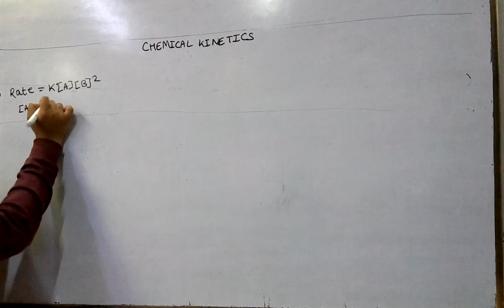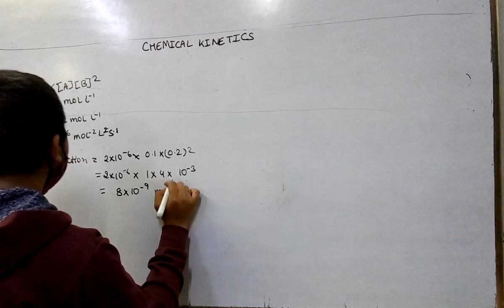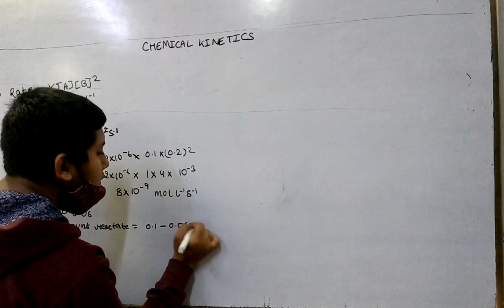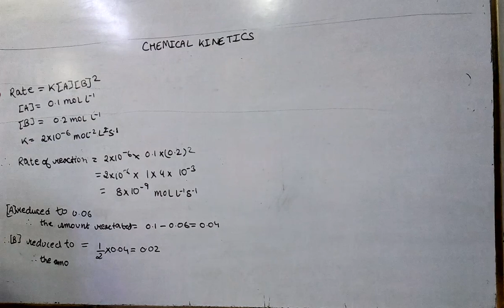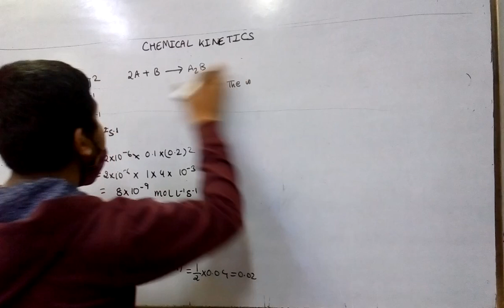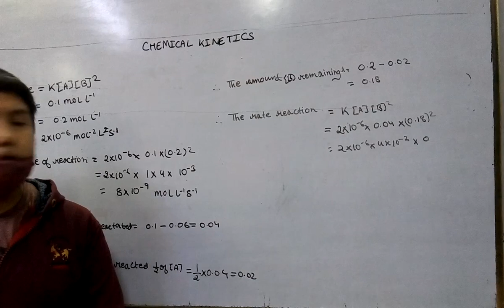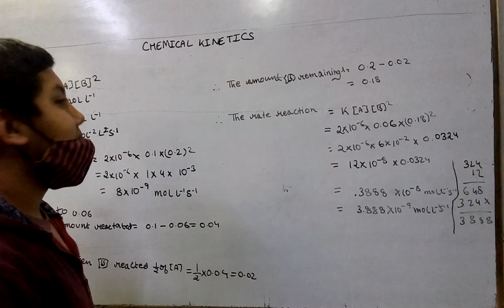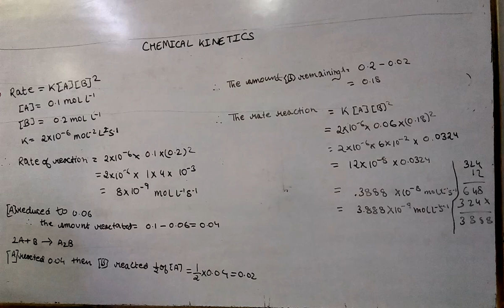12chem chemical kinetics ncert exercise questions 4.2 test 18.3.21 akash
12chem chemical kinetics ncert exercise questions 4.2 test 18.3.21 akash